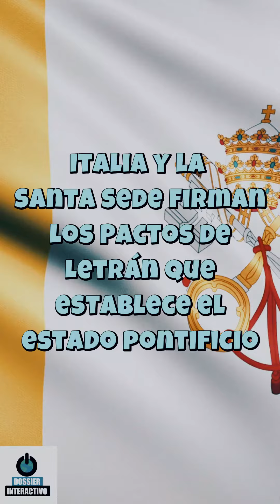Un día como hoy: 11 de febrero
En el siguiente vídeo, expondremos los hechos más relevantes que ocurrieron en un día como hoy: 11 de febrero.